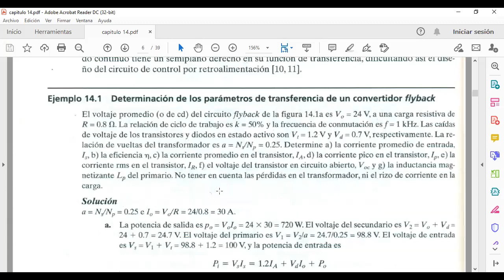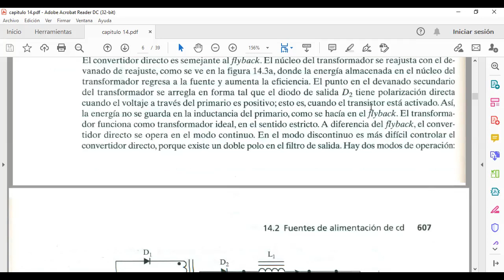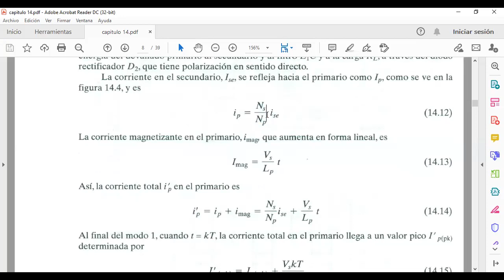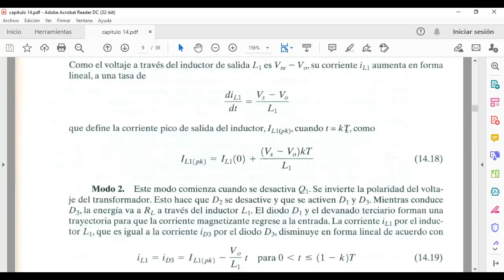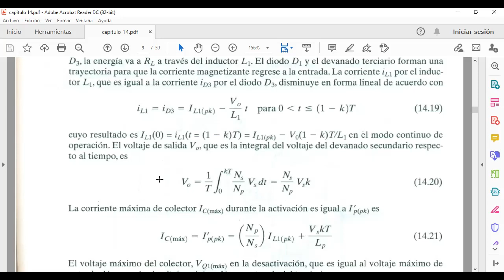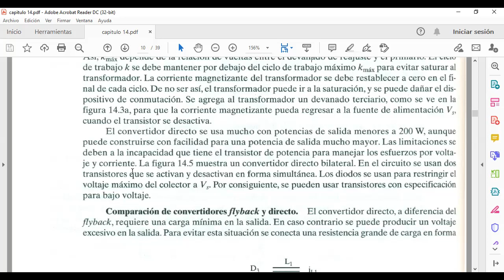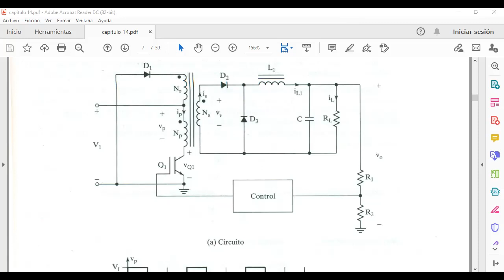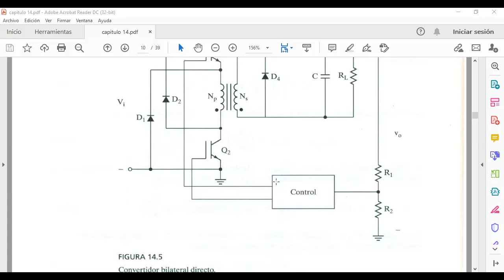Clase convertidores 23/04/2021